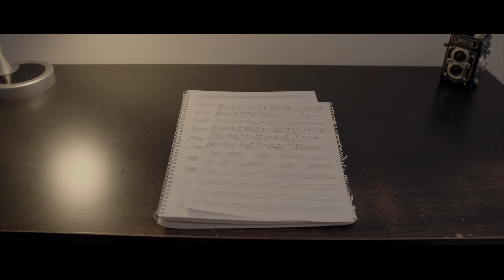Blue Memories (2019) Short Film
Blue Memories (2019)
After a breakup between a man and a woman, the man has to fight with his memories.

Directed by: Klaus Shehaj
Written by: Klaus Shehaj & Christopher Nas
Cast: Yannis Papadopoulos & Georgina Liossi
Cinematography by: Klaus Shehaj
Assistant Director: Chara Kyriakaki
Costume Designer: Dimitra Mouzi